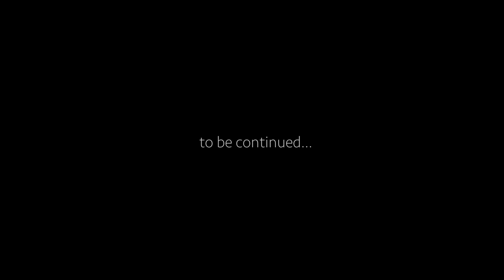Royalcert Tanıtım Filmi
Royalcert için yapmış olduğumuz, korsan gemisi konseptli tanıtım filmi